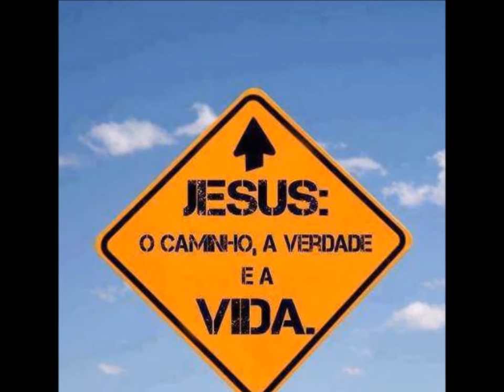Fogo no Alta.......11 Dezembro 2015 - Vera Cruz - B.H - M.G - Sexta feira Oração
Revelação